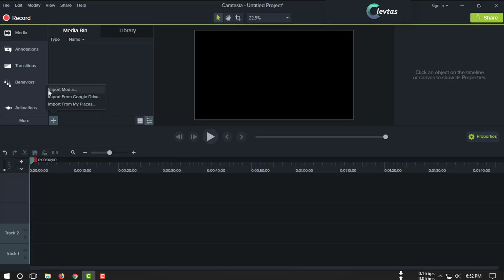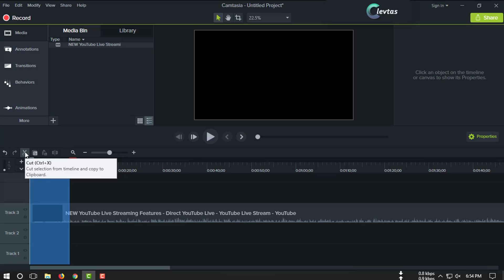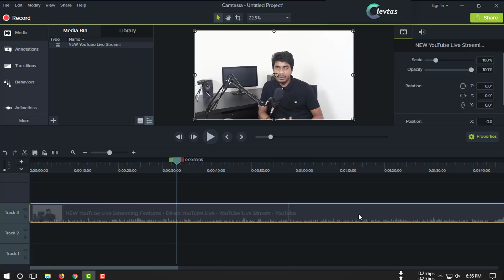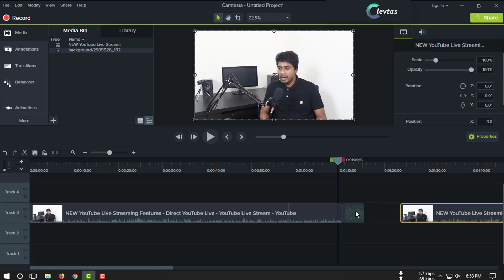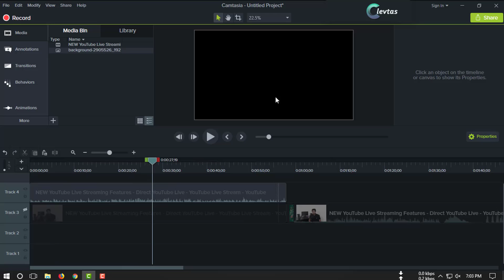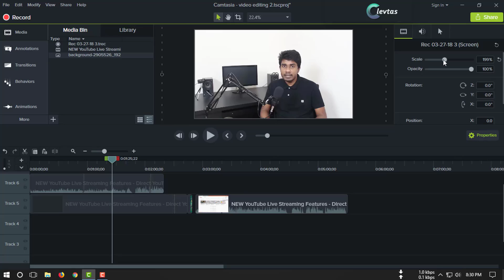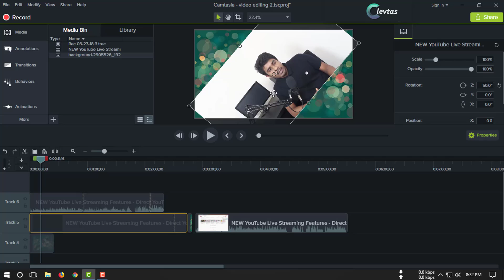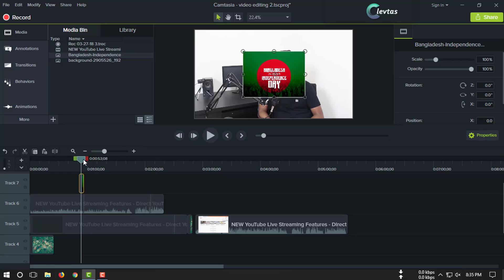১ ঘন্টায় শিখুন ভিডিও এডিটিং [পর্ব-২] | Video Editing Tutorial With Camtasia Studio in Bangla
'টিএনআর একাডেমি' একটি অনলাইন ভিত্তিক এডুকেশন/লার্নিং প্ল্যাটফর্ম। এখানে আপনি পৃথিবীর যেকোনো প্রান্ত থেকে, ঘরে বসে আপনার সুবিধামতো সময়ে, অনলাইনের মাধ্যমে 'স্কিল অ্যান্ড ক্যারিয়ার ডেভেলপমেন্ট' কোর্স করতে পারবেন।